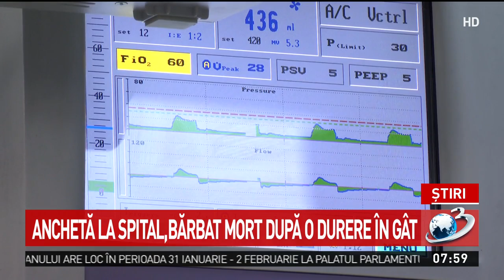Noi detalii despre cazul cotroversat de la spitalul Alba Iulia, după ce un bărbat ar fi murit din